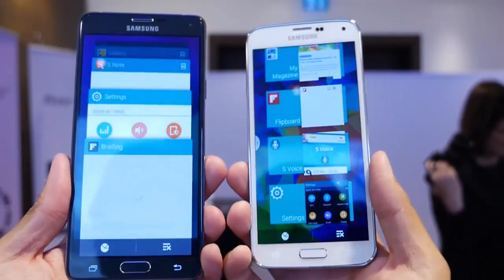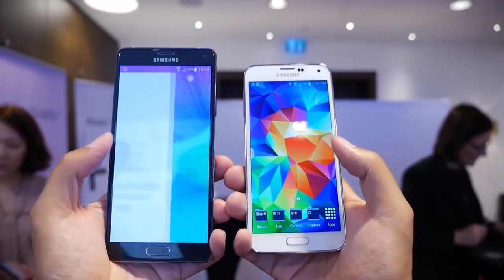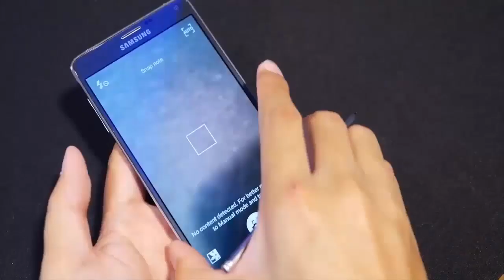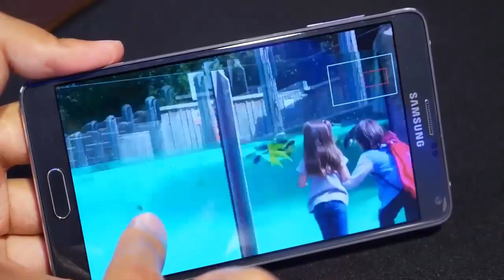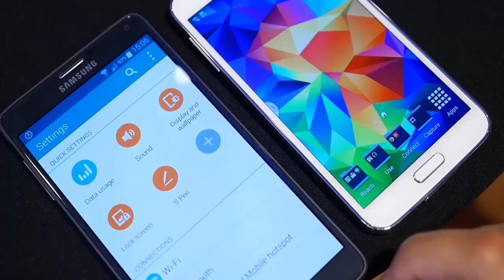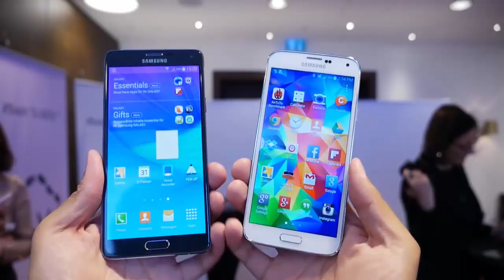Samsung Galaxy Note 4 vs Samsung Galaxy S5 | Comparativa en Español | iLeorju